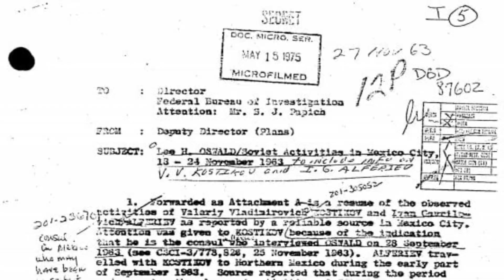#3 VITA DA MEDIUM GERARD CROISET, STORIA DEL PIU’ FAMOSO MEDIUM OLANDESE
Gerard Croiset era un medium, psicometrista e parapsicologo che dimostrò grandi capacità spiritiche e doti medianiche.
Nato in Olanda nel 1909, conduceva una vita abbastanza convenzionale. Lo stesso Croiset affermò di avere acquisito consapevolezza dei suoi straordinari poteri allorquando iniziò a lavorate come tecnico in una orologeria locale. Sperimentò visioni di eventi futuri riguardanti la vita del suo datore di lavoro. Eventi che puntualmente si verificarono.

Alla fine della Seconda Guerra Mondiale, la polizia olandese cominciò a consultare Croiset per risolvere casi omicidiari e di persone scomparse. Secondo i rapporti dell’epoca, Croiset era in grado di fornire dettagliate informazioni su crimini e persone scomparse, semplicemente entrando in contatto con i loro oggetti personali. ..

CREDITI